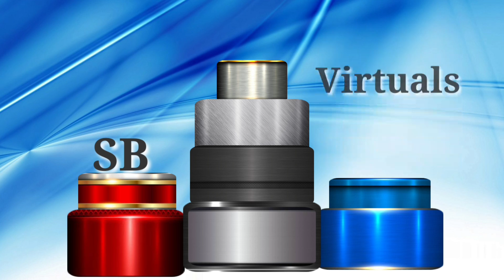Green screen virtual studio simple for standing spokes person. free use.